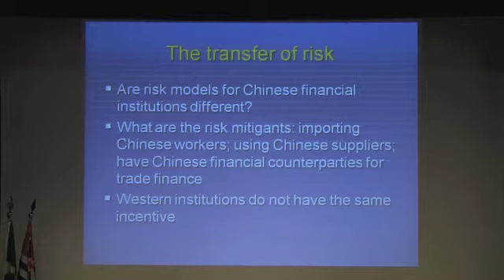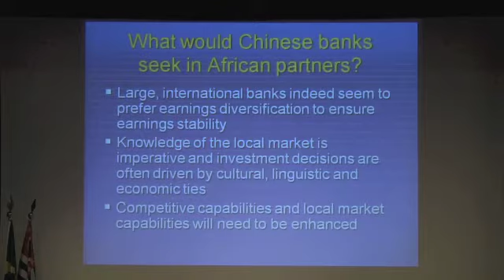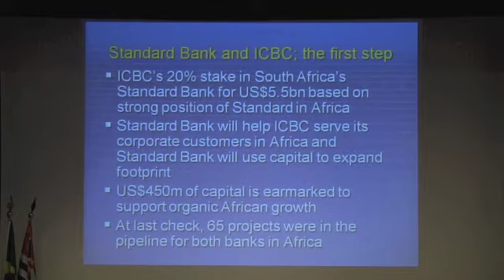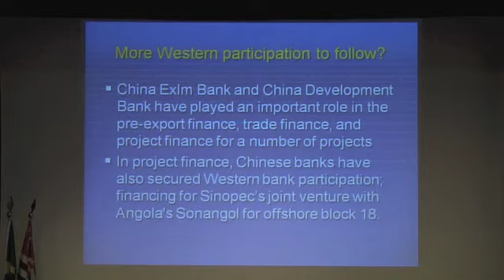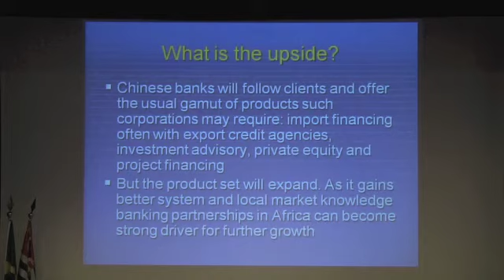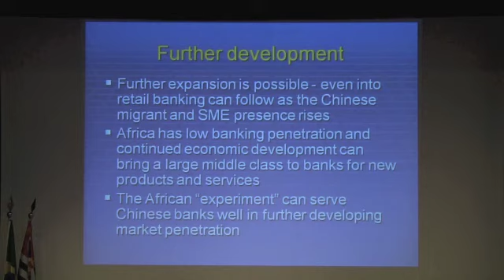Seminário Empresas de Brasil e China na África - parte 17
Painel 2 (parte 8/11)